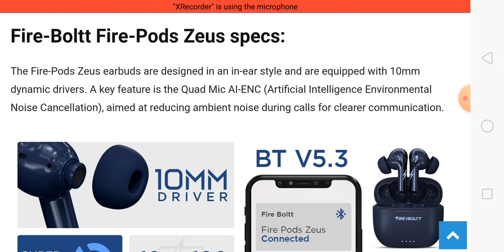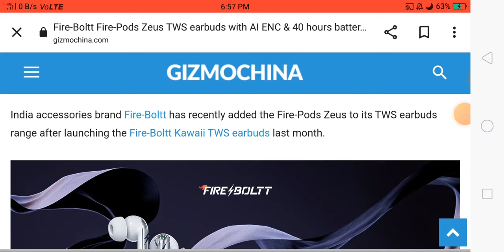Fire Boltt Fire Pods Zeus Review, Fire Boltt Fire Pods Zeus Price, Fire Boltt Fire Pods Zeus, Fire B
Fire Boltt Fire Pods Zeus Review | Fire Boltt Fire Pods Zeus Price | Fire Boltt Fire Pods Zeus | Fire Boltt Zeus | Fire Boltt Zeus Pods | Fire Boltt New Earbuds